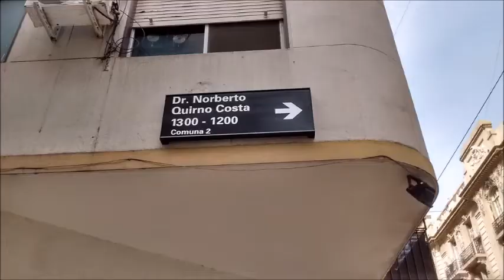La Nave Producciones El Pasaje Quirno Costa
El Pasaje Dr.  Norberto Quirno Costa se ubica en plena Comuna 2 del barrio de Recoleta. A sus costados lo cruzan las calles Mansilla y Charcas. Paralela, y a muy pocos metros, aparece Ecuador y su hermoso boulevard adornado por plantas y bicisendas.
El Pasaje Quirno Costa, así llamado por sus vecinos, no es una de esas vías pintorescas y graffitetadas como otras, pero guarda un estilo peculiar conservador tan propio del barrio de Recoleta.